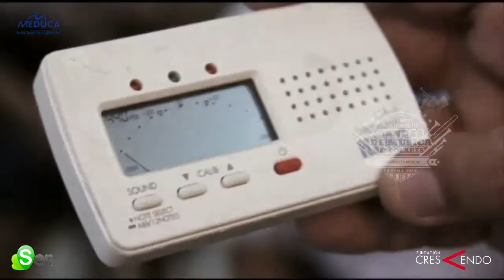Colegio Ángel María Herrera In Crescendo festivalbm2016 Coclé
Video clip de la banda de música del Colegio Ángel María Herrera de Coclé In Crescendo
banda de música clasificada Categoría B